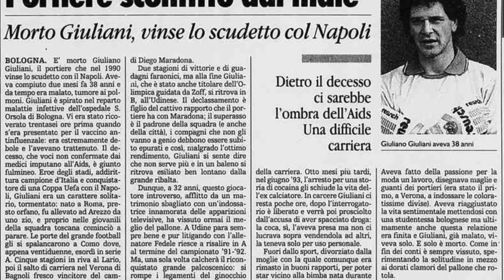La triste storia di GIULIANO GIULIANI: la solitudine dei numeri primi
La carriera calcistica di Giuliano Giuliani, tra i portieri della Serie A più talentuosi tra la fine degli anni '80 e l'inizio dei '90, fu fulminea sia nell'ascesa che nella caduta. La sua morte improvvisa a soli 38 anni segnò un tragico epilogo, abbandonato da quel mondo che pochi anni prima lo aveva celebrato e reso celebre. Questa è la storia di Giuliani Giuliani: la solitudine dei numeri primi.

Video: Pexels.com; Pixabay.com;